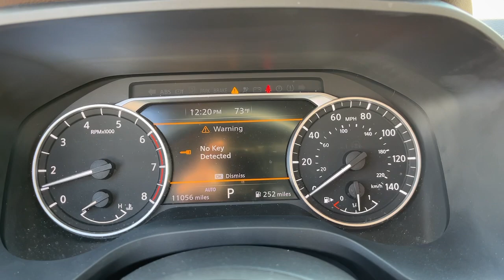2021 Nissan Rogue SV Fairfield, Norwalk, Bridgeport, Westport, Stratford CT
Pre-Owned 2021 Nissan Rogue SV available at Miller Nissan located in 930 Kings Highway East, Fairfield, CT, 06825. Servicing the Fairfield, Norwalk, Bridgeport, Westport, Stratford area.